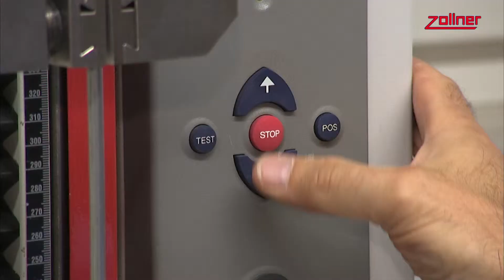Analysetechnik-Druckzugtest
Ein Beispiel der umfassenden Analysemöglichkeiten der Zollner Elektronik AG ist der Druck-/Zugtest. Mit unserem Druck-Zugtestsystem können sehr kleine Kräfte erzeugt und gemessen werden. Wir bieten an: Messung von Auszugskraft, Scherkraft, Schaltpunkt, etc.